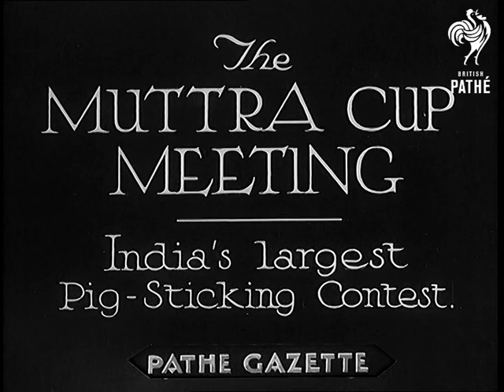The Mutra Cup Meeting Aka The Muttra Cup Meeting (1934)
Full title reads: "THE MUTTRA CUP MEETING - India's Largest Pig-Sticking Contest."

India.

Various shots of the men on elephants travelling across the filed - quite tall grass. Men on horses looking on - they are the 'spears'. Men on elephants going through the water. Follow the men on horses. One elephant slides in mud and trying to get out.

This is the Muttra Cup - hunting with elephants. The aim of the elephants is to drive wild boars and sows in the open so they can be chased and killed.
 FILM ID:785.19